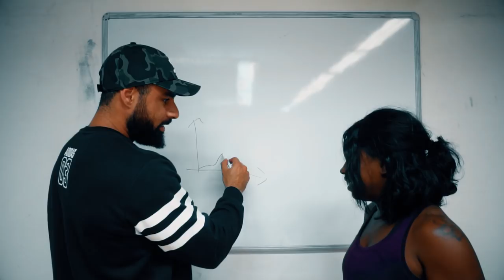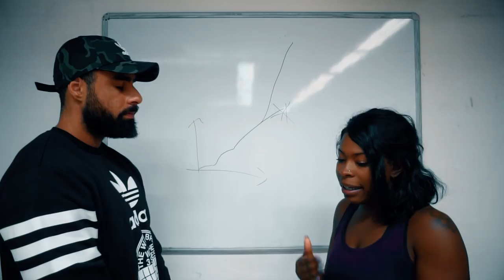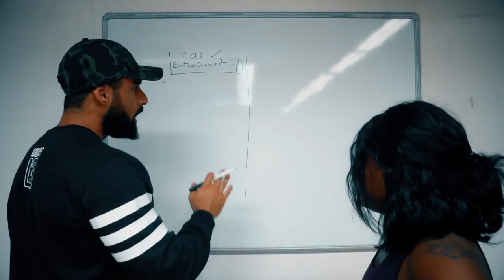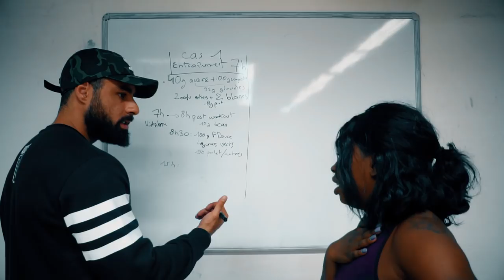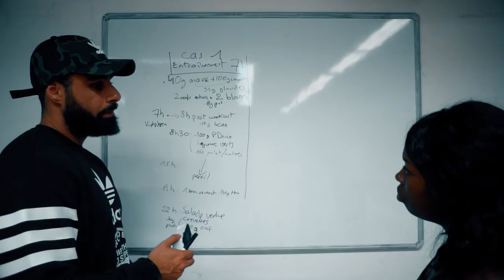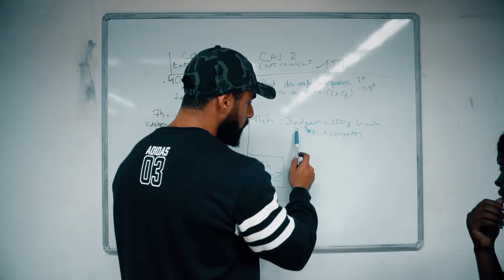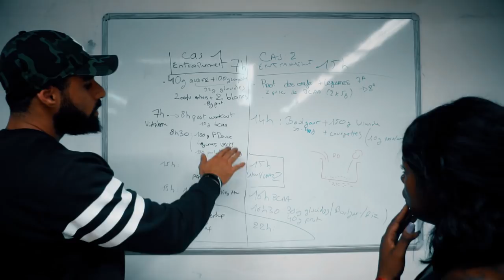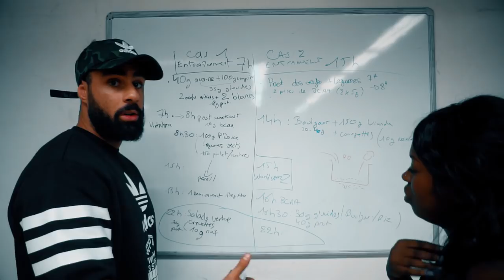Je lui fais une DIETE de sèche. 2 cas pratiques. Le diplôme de coach BPJEPS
Dans cette vidéo, je fais une diète de sèche en direct à Angela et elle est déterminée à la suivre  !

0 à 10 min : Introduction + le diplôme BPJEPS
10min : Diete cas pratique 1 entraînement 7h du matin
31min : Diete cas pratique 2 entraînement 15h